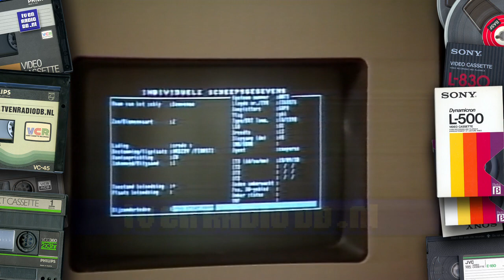TV: NOS Journaal (19860911) - 2000uur Journaal met Harmen Siezen (7 min)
Incompleet 20:00uur Journaal met Harmen Siezen. Uitgezonden op 11 september 1986.
Met dank aan Rini voor het beschikbaar stellen van deze videoband.
Source: VHS.